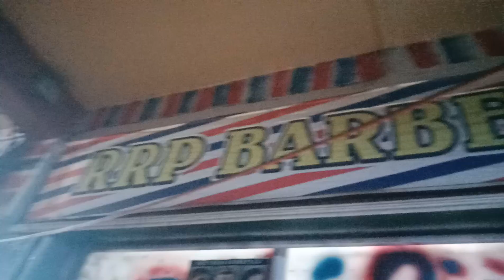RAMAI ANAK ANAK YANG NGEFENS SAMA PRABOWO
ramai anak anak yangngefens sama pakprabowo#prabowo